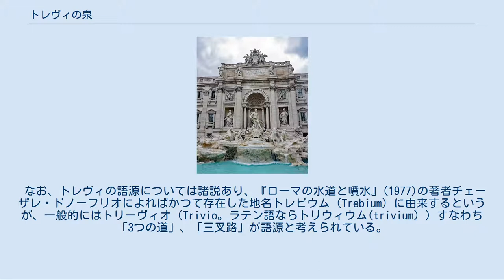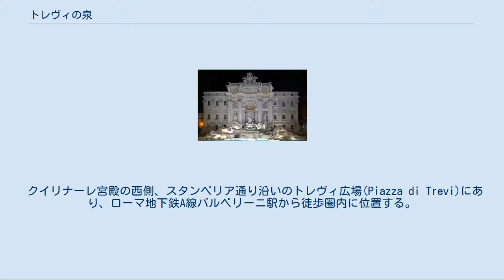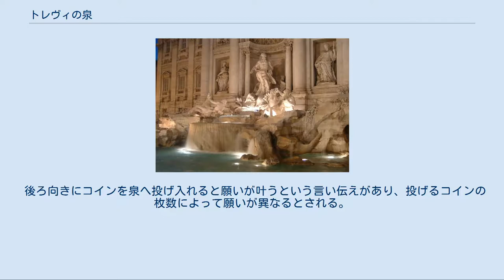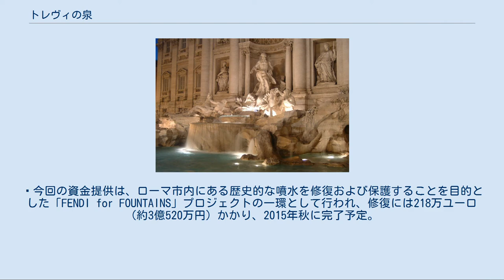トレヴィの泉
トレヴィの泉 夜のトレヴィの泉 トレヴィの泉（トレヴィのいずみ、イタリア語: Fontana di Trevi）は、ローマにある最も巨大なバロック時代の人工の泉（噴水）である。
ローマでも有数の観光名所として賑わっている。
トレビの泉、トレドの泉とも呼称される。
 ポーリ宮殿（Palazzo Poli）の壁と一体となったデザインで、中央に水を司るネプトゥーヌス（ポセイドーン）が立ち、左に豊饒の女神ケレース（デーメーテール）、右に健康の女神サルース（ヒュギエイア）が配置されている。
これら池全体の造作はニコラ・サルヴィ (Nicola Salvi) の原案でピエトロ・ブラッチ (Pietro Bracci) が制作した。
 なお、トレヴィの語源については諸説あり、『ローマの水道と噴水』(1977)の著者チェーザレ・ドノーフリオによればかつて存在した地名トレビウム (Trebium) に由来するというが、一般的にはトリーヴィオ（Trivio。ラテン語ならトリウィウム(trivium) ）すなわち「3つの道」、「三叉路」が語源と考えられている。
 フェリクス水道の泉、パオラの泉と共にローマ三大噴水と称されることもある。
 クイリナーレ宮殿の西側、スタンペリア通り沿いのトレヴィ広場(Piazza di Trevi)にあり、ローマ地下鉄A線バルベリーニ駅から徒歩圏内に位置する。
 元々は古代ローマ時代に皇帝アウグストゥスが作らせたもので、ヴィルゴ水道（ヴェルジネ水道、乙女の水道の意）の終端施設としての人工の泉が場所を替えた後、今の位置になった。
その後、泉は教皇クレメンス12世の命によりローマの建築家ニコラ・サルヴィの設計で改造、彼の没後の1762年に完成した。
2013年1月にフェンディの支援により大規模な修復工事を行うことが発表された。
工事期間中も観光客への公開は続けられる予定である。
 後ろ向きにコインを泉へ投げ入れると願いが叶うという言い伝えがあり、投げるコインの枚数によって願いが異なるとされる。
コイン1枚だと再びローマに来ることができ、2枚では大切な人と永遠に一緒にいることができ、3枚になると恋人や夫・妻と別れることができると言われる。
3枚の願いはキリスト教が離婚を禁止していたという歴史の名残りである。
このコインは半分がカトリック系チャリティ団体に寄付される。
 The Trevi Fountain, one of the most famous in the world. 音楽 映画 ゲーム 事件で赤く染まったトレヴィの泉 2007年10月19日、観光客が泉を眺めるなか、何者かが赤い塗料を泉に投げ込み、噴水が真っ赤に染まるという事件が発生した。
「灰色のブルジョア社会を朱に染めてやる」というビラが残され、その人物は逃走した。
その後の洗浄作業により大理石への被害は防がれた。
 2018年、カナダ人観光客2人が泉で水浴を行い、450ユーロの罰金を受けた。
 2014年6月5日より、フェンディ単独で資金を提供し、修復工事がスタートした。
 今回の資金提供は、ローマ市内にある歴史的な噴水を修復および保護することを目的とした「FENDI for FOUNTAINS」プロジェクトの一環として行われ、修復には218万ユーロ（約3億520万円）かかり、2015年秋に完了予定。